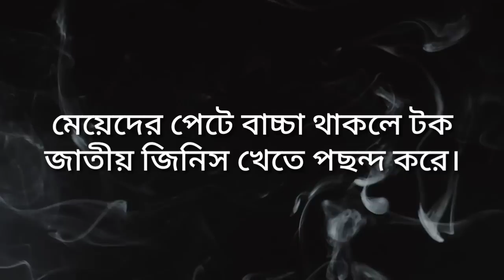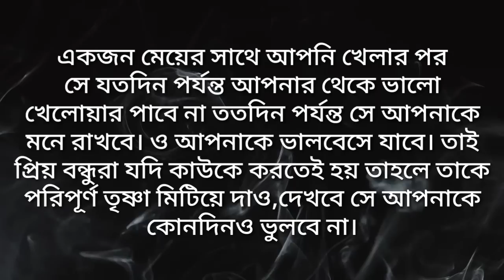life changing motivational speech and quotes | এমন সঠিক পরামর্শ পাওয়া খুবই দুষ্কর